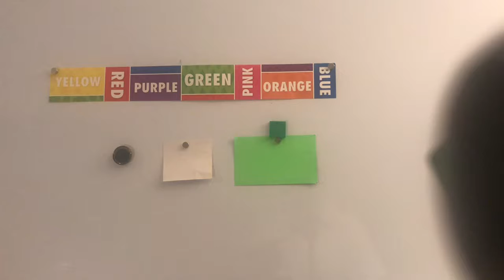እንግሊዘኛ ትምህርት በየደረጃ English Lesson All Levels